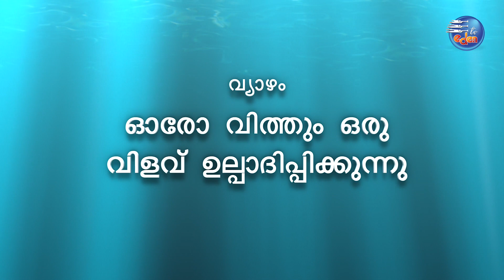Senior Sabbath Lesson on 08/04/23 | ഒരു വിധി നിർണ്ണയനിമിഷം | by Br Rajan Machael